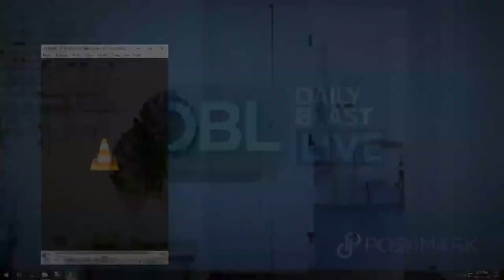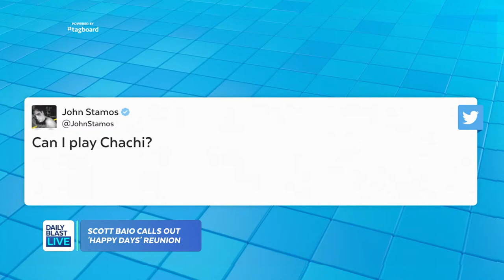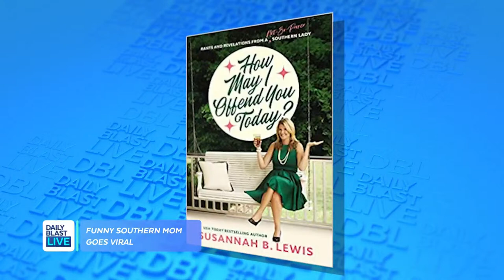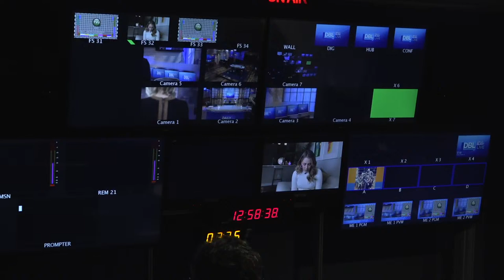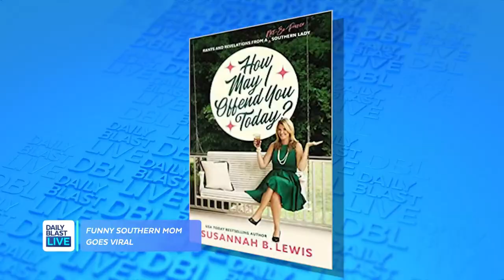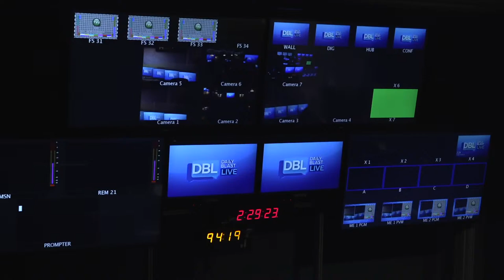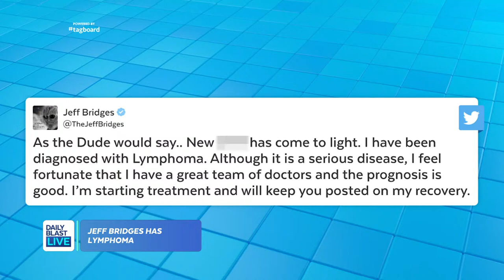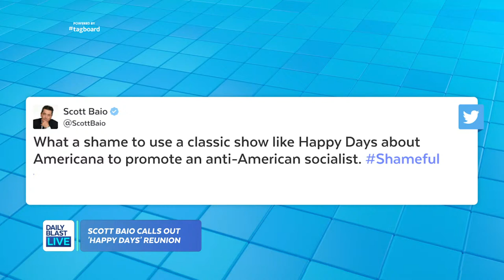DBL | Tuesday October 20, 2020